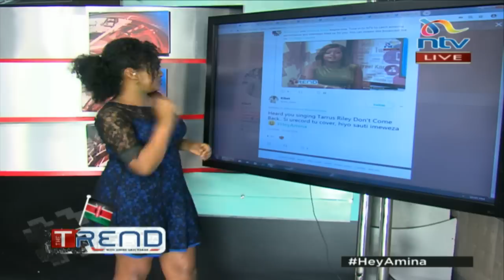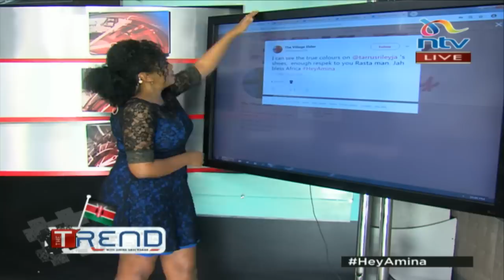theTrend: Tarrus Riley shares his musical journey and his Mashujaa day performance